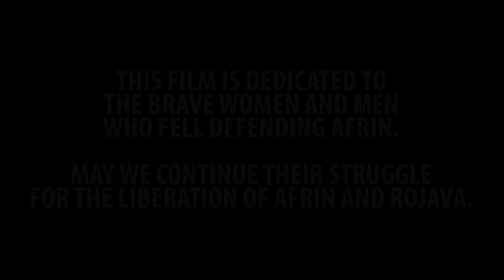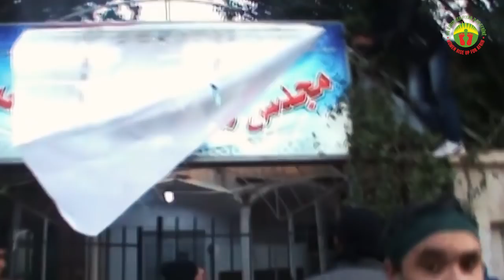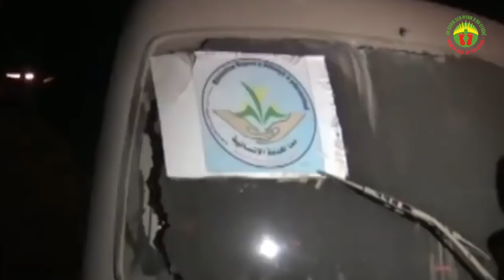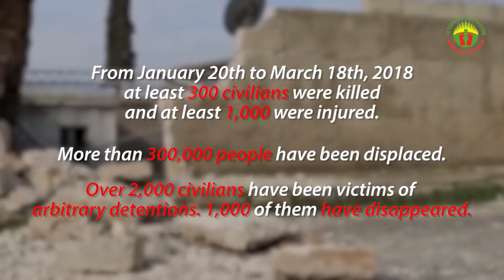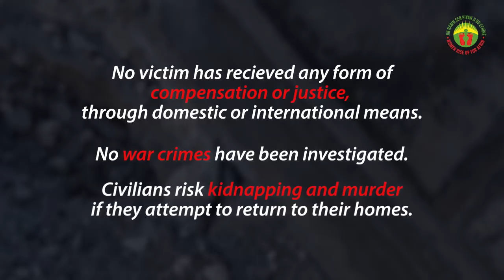DOCUMENTARY | Afrin: One Year of Turkish Occupation